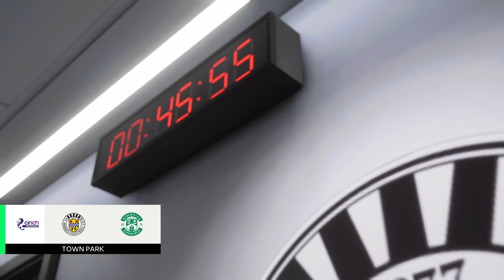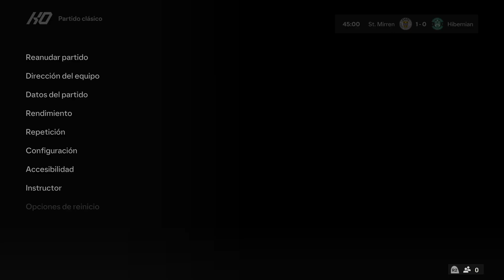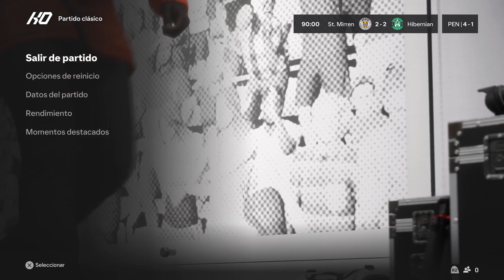Cinch Prem Escocia St. Mirren VS Hibernian ESTADIO LOCAL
Cinch Prem Escocia St. Mirren VS Hibernian ESTADIO LOCAL -- Watch live